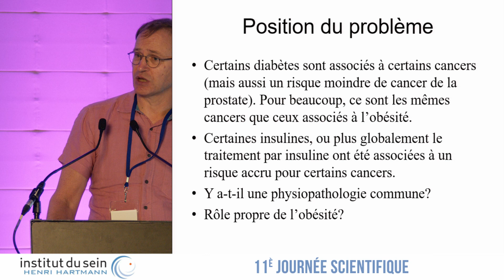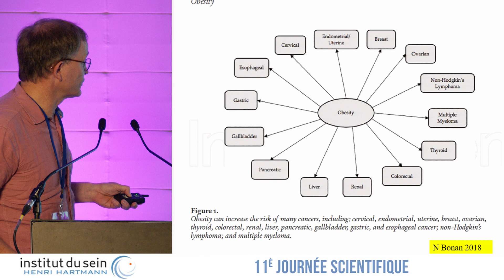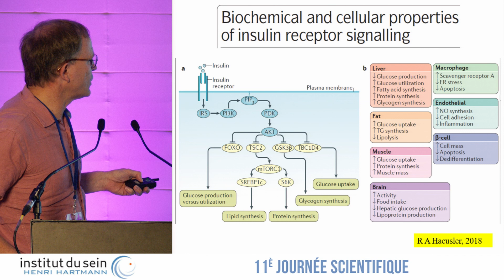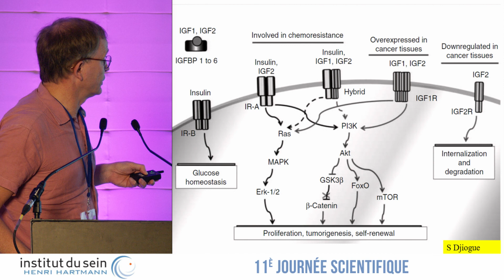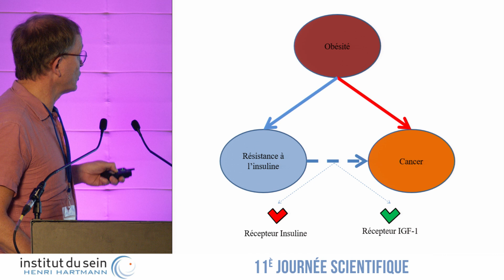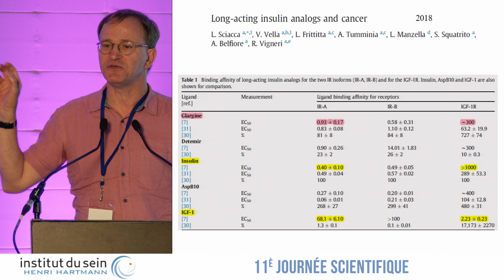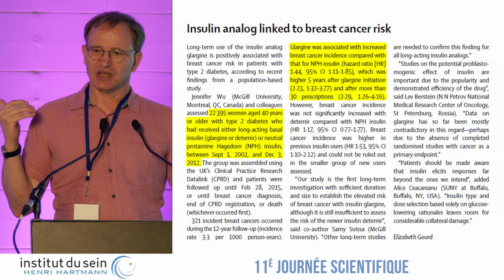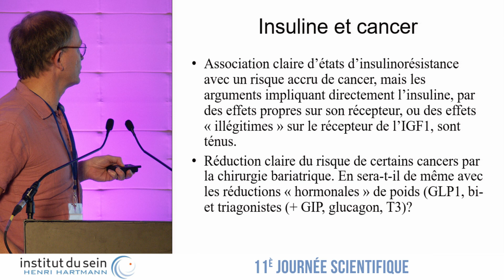Insuline et cancer - Etienne Larger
ACTUALITÉS dans le cancer du sein : pour faire le point des nouveautés et des progrès
dans le cancer du sein qui continuent sans cesse à nous amener à changer notre
pratique quotidienne.